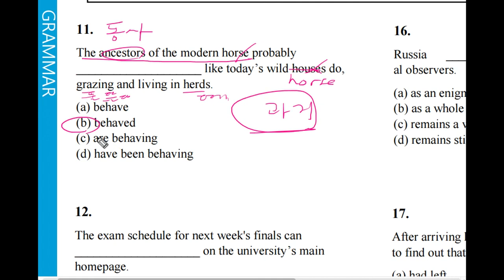텝스 02 문법 11 문제 및 해설강의 [곽영어]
문법 파트 해설강의입니다.